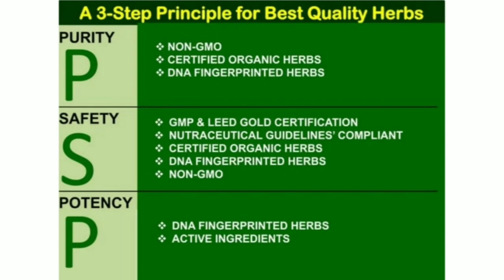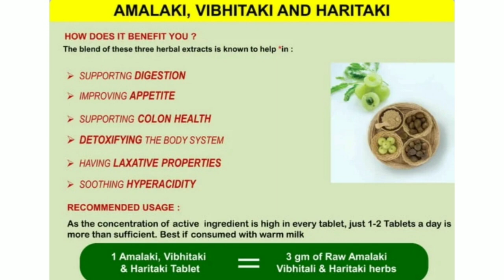पेट की समस्याओं से छुटकारा || गैस, एसिडिटी,कब्ज#health@HealthyHamesha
Nutrilite pre and probiotic

Nutrihealthway Amlaki video
Nutrihealthway traditional herbs
gas problem
improve digestion naturally
gas problem in stomach
gas pain reason
gastric problem kaise thik kare
gastric pain reason
gastric problem solution in hindi gas pain problem
gas pain problem in stomach
pachan shakti kaise badhaye bloating stomach acidity problem solution
acidity
constipation relief
pachan kaise thik kare
पेट की समस्या
पेट दर्द का इलाज kya hai
पेट में गैस बनता है
पेट में गैस क्यों बनती है
पेट में गैस का घरेलू उपाय
कब्ज का इलाज kya hai
कब्ज की दवा bataye
कब्ज का घरेलू उपाय bataye
कब्ज दूर करने के उपाय bataye
पेट में एसिडिटी हो तो क्या करें
पेट में जलन एसिडिटी
एसिडिटी की दवा bataye
एसिडिटी
पेट में एसिडिटी क्यों बनती है
गैस एसिडिटी
amway products
amway new launch products
amway nutrilite traditional Herbs
nutrilite traditional Herbs Amlaki Vibhitaki Haritaki Benefits
amway traditional Herbs Range
Amlaki Vibhitaki Haritaki Benefits
amway new daily multivitamin tablet
nutrilite pre and probiotic capsule
nutrilite new Cherry Iron
nutrilite daily plus review
Amway India
nutrilite all plant protein powder
all plant protein powder
protein powder benefits
Glister toothpaste
nutrilite Brahmi
nutrilite ashwagandha tablet
nutrilite Tulsi
nutrilite Vasaka Mulethi Sursa
nutrilite madhunashini shunti twak
fitness
gut health
gas and acidity
gas problems
Triphala
harad
baheda
Amla
Triphala for constipation Triphala ke fayde
Triphala khane ke fayde
nutrihealthway